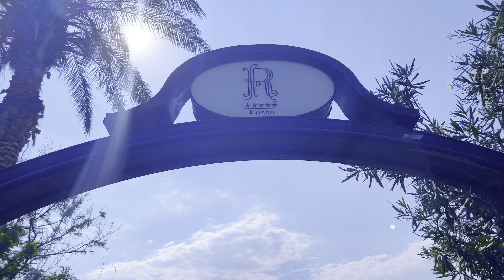VisiTango Catania Tango Festival 2023, Yanina y Neri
Esta ves te invitamos a conocer unos de los mas lindos festivales de Italia el Catania Tango Festival @yaninayneritango
Contactate con nosotros Whataspp: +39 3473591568